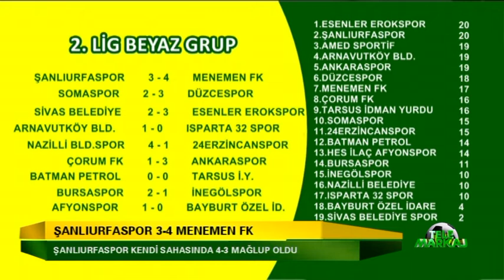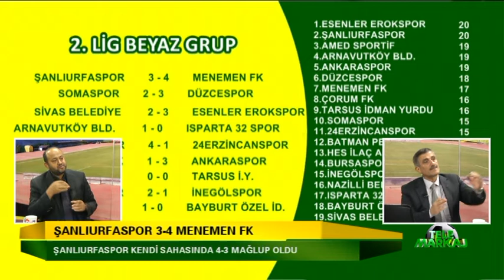TELEMARKAJ - 1 - 24.10.2022